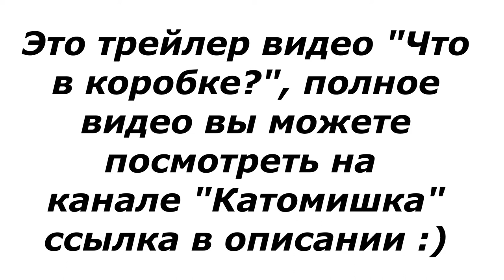трейлер что в коробке? челлендж/Мир Кати и Миши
В этом видео-трейлере Катя и Миша собрались вместе чтобы сыграть в челлендже "что в коробке?". Было очень много смешных моментов когда Миша и Катя угадывали блюдо которое находилось в коробке.